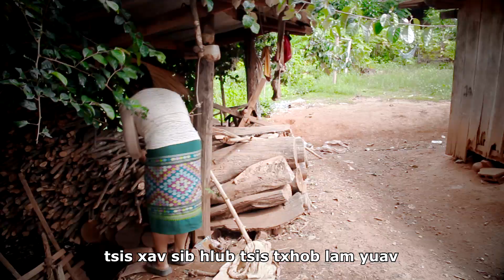Tsis Xav Sib Hlub Txhob Sib Yuav - Ma Xiong 2023